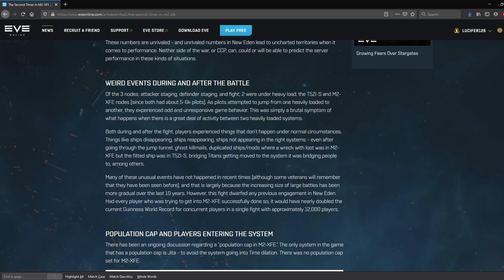EVE Online - The Greatest Battle that Never Was - The Calamity of M2-XFE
The 2nd battle of M2-XFE was promised again dwarf the previous record set by the battle the preceded it, and nearly 14,000 players gathered for the greatest battle ever.  But the 2nd battle instead left a wake of destruction, server lag, and tears for the PAPI forces they met their real foe, lag.

We discuss the loose ends that followed the 2nd battle, and we look to the future for redemption.